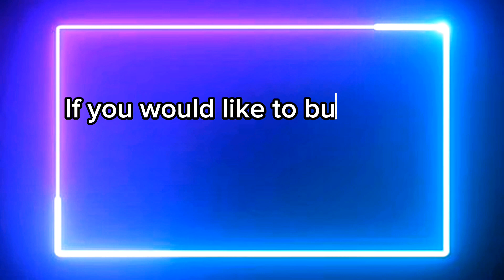Unboxing! FC Barcelona 2023/24 home football shirt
Nike FC Barcelona 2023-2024 home jersey returns to the club's most classic shirt design that was introduced in 1912 and used more or less in the same style until the 1990s.

What is unique is that the classic stripes of the kit have a diamond pattern along the edges. This is inspired by the old diamond-shaped logo of Barcelona now Women's team.